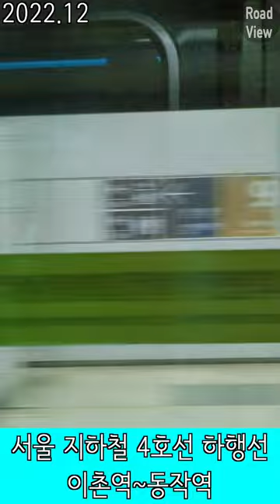서울 지하철 4호선 주행 영상 모음집 | Seoul Subway Line 4 Driving Tour Compilation | 갤럭시Z폴드2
안녕하세요.
오늘은 그동안 쇼츠 영상으로 제공했었던
서울 지하철 4호선 주행 영상들을 묶어서
모음집 영상으로 제작했습니다.

아래 타임 스탬프를 통해
시청을 원하는 구간을 클릭해주세요!

Time Stamp.
00:00 Intro
00:04 서울 지하철 4호선 상행선 | 이수역~동작역
00:19 서울 지하철 4호선 상행선 | 동작역~이촌역
01:58 서울 지하철 4호선 하행선 | 이촌역~동작역
03:34 Credits

Seoul Subway Line 4 Driving Tour Compilation | Galaxy Z Fold 2

Hello. Today, I made a compilation video by combining the Seoul Subway Line 4 driving videos that had been provided as short videos.

Via the time stamp below,
Please click the section you want to watch!

00:00 Intro
00:04 Seoul Subway Line 4 Upbound | Isu Station to Dongjak Station
00:19 Seoul Subway Line 4 Upbound | Dongjak Station to Ichon Station
01:58 Seoul Subway Line 4 Downbound | Ichon Station to Dongjak Station
03:34 Credits

* 카메라 : Galaxy Z Fold 2 (2020)